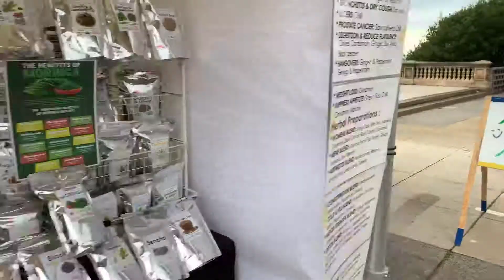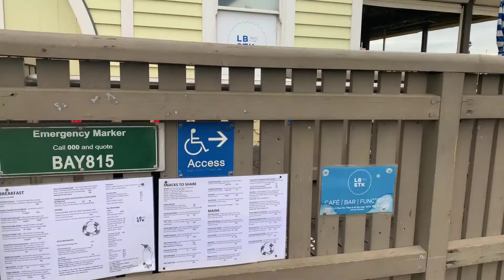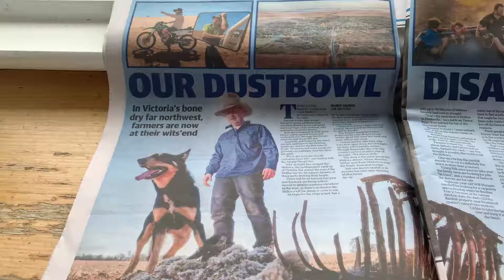Mel life 墨村生活 | My Freeday 忙里偷闲和自己相处 自制黄油面包块 香肠卷饼